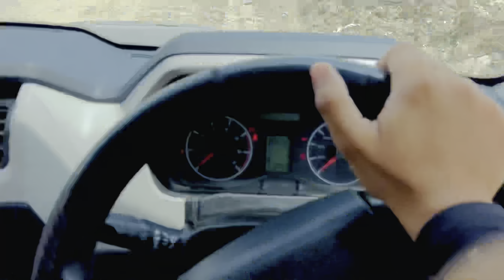Shoot ki permission nahi mili 🥺😞